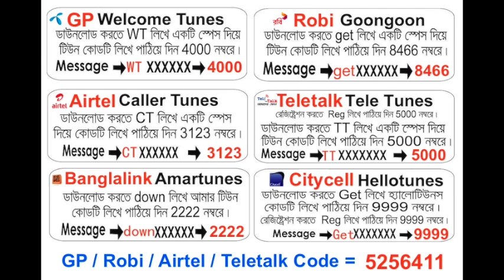10 Allah Tomi Aporup By S M Sharat | Allah Amar Provo Album | Official Audio Song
10 Allah Tomi Aporup By S M Sharat | Allah Amar Provo Album | Official Audio Song |